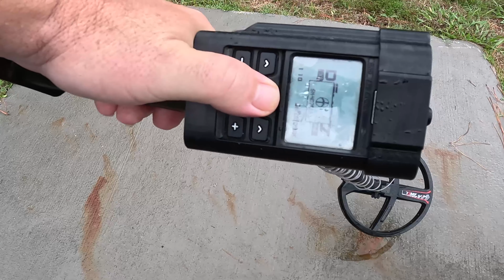MINELAB MANTICORE UPDATE TESTING STABILIZER UNMASKING....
Looking at new update stabilizer settings ..How does it effect unmasking?